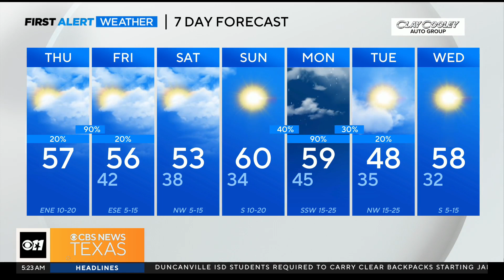Be careful! Dense fog warning Thursday morning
There are dense fog advisories through 10:00 a.m. Thursday for various counties in North Texas. There are a few areas where there's a freezing fog advisory, as well.